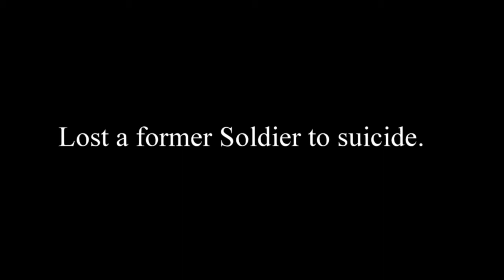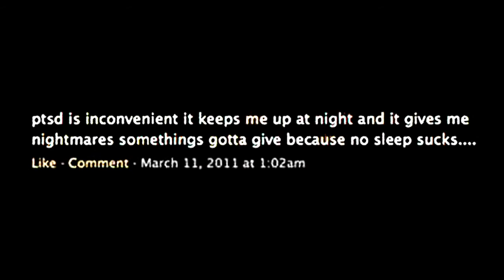Suicide Prevention: Be A Good Battle Buddy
FORT LEE, Va. -- Sgt. 1st Class Aretha Riley, 262nd Quartermaster Battalion, emphasizes the importance of being a good battle buddy to fellow Soldiers as she tells the story of a former Soldier who took his own life.